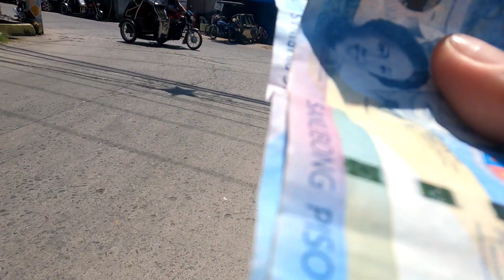66 YRS OLD NANAY BITBIT ANG MABIGAT NA PANINDA AT NAGLALAKO NG OKOY MAGHAPON PARA SA LUMPONG ANAK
Ang kwento ng pagkaing dinala ko kina Kafarmer. Nakakahabag na kwento ng inang nagsasakripisyo para anak na lumpo.